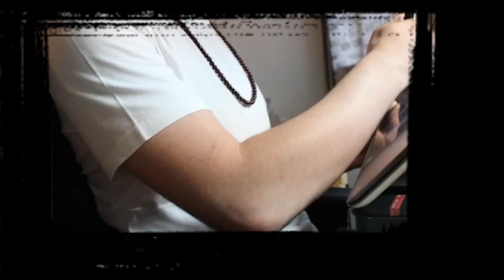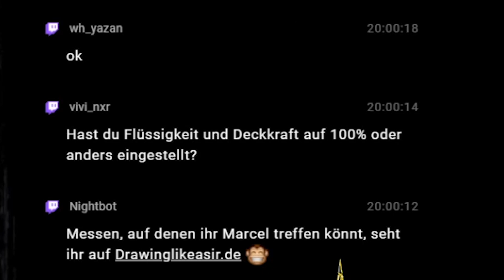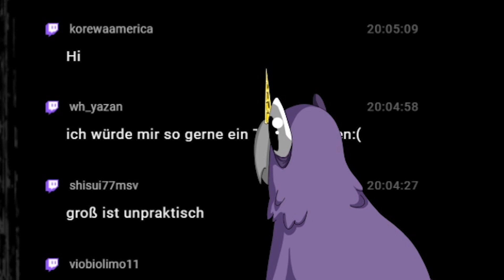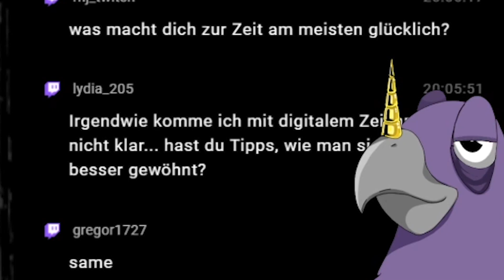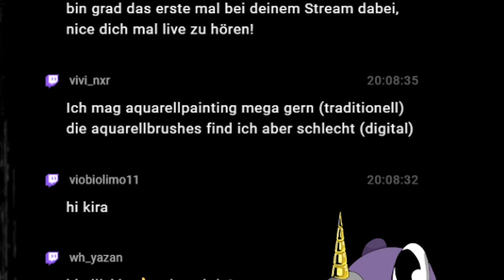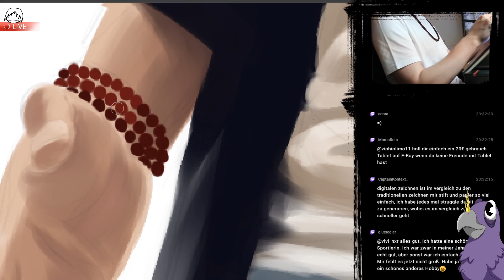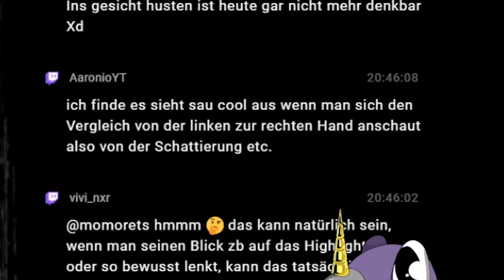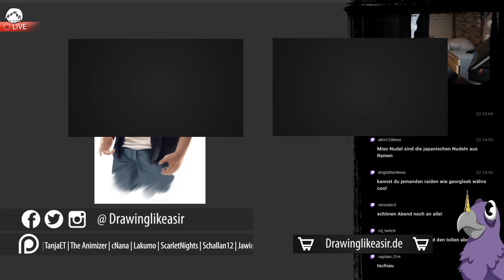Mit DIGITALEM ZEICHNEN anfangen | Drawinglikeasir